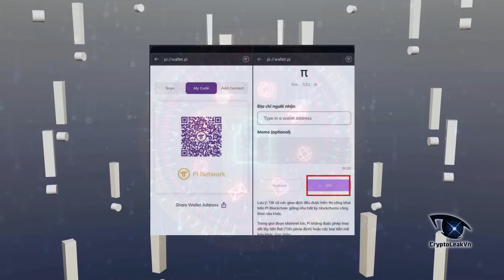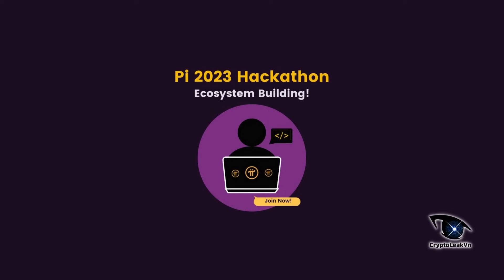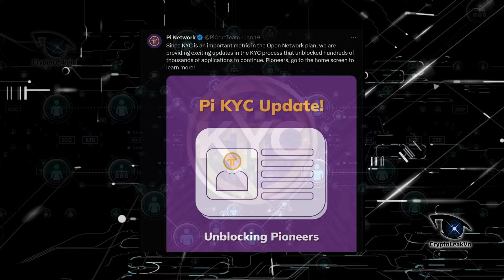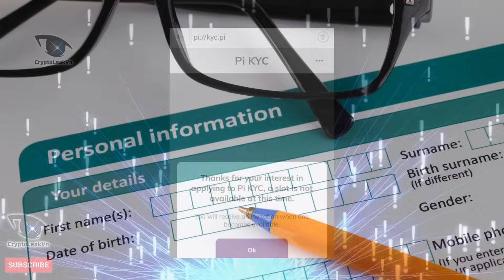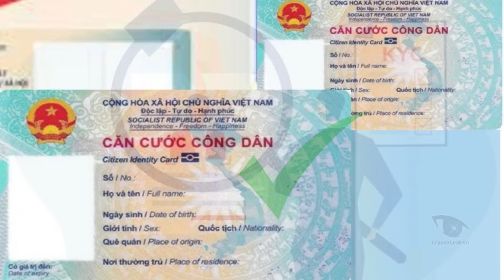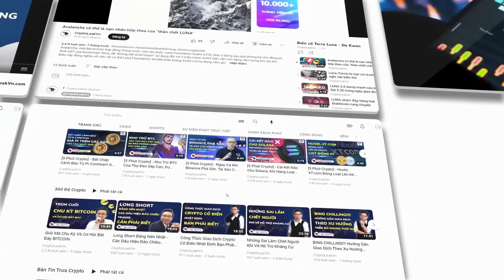Pi Core Team Nâng Cấp KYC Trước Thềm Mainnet Mở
Cách đây 2 ngày, Pi network đã bất ngờ bị nghẽn mạng và các pioneer không thể gửi pi của mình đi được, sự cố này đã làm ảnh hưởng rất lớn tới mạng lưới, cũng như cộng đồng Pioneer đang hoạt động trên blockchain Pi.
Đợt nghẽn mạng này có điểm khác biệt so với các lần trước, đó là người dùng vẫn vào được ví, nhưng khi bấm nút chuyển Pi thì không hoạt động.
Sau đó 2 ngày, thì ví pi đã hoạt động trở lại, PCT cũng thông báo về việc nâng cấp KYC cho toàn mạng lưới. Và hướng dẫn những điểm sai mà người dùng thường mắc phải.
Động thái này không đơn giản chỉ là nâng cấp mạng lưới, phân phối KYC, mà nó còn chuẩn bị cho mùa pi day 14 tháng 3 sắp tới, hay mạnh mẽ hơn là kế hoạch open mainnet cho năm 2024.